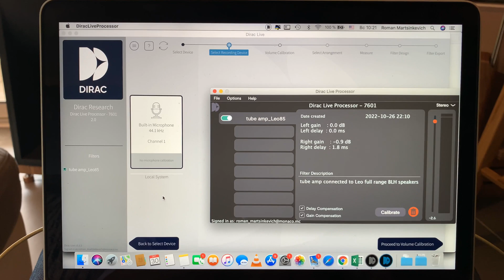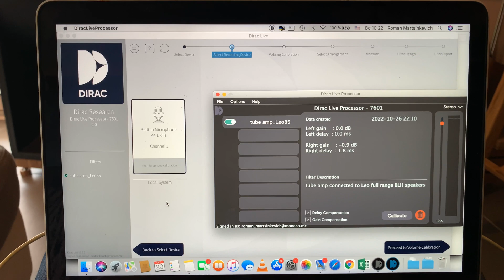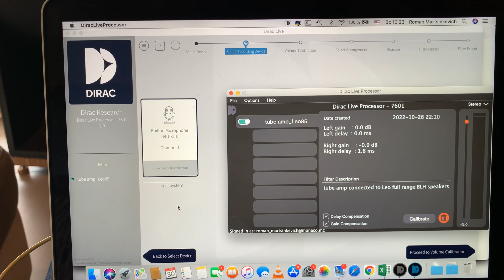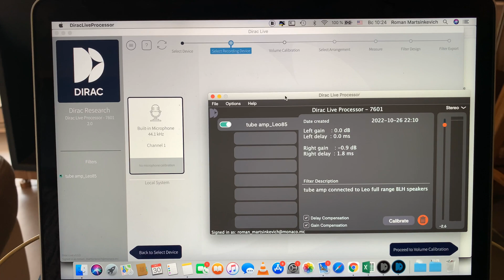Акустические системы и ваша комната (subs in English)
Привет! я хочу рассказать тем, кто собирается приобрести свою первую аудиосистему (или не первую), о некоторых сложных и важных вопросах, с которыми вы, скорее всего, столкнетесь, максимально простым языком, без заумных формул и терминов. Надеюсь, у меня это получится.
План такой:
1. вы решили купить АС, как это происходит, и что случается потом.
2. акустическая обработка помещения, что это значит и что она дает?
3. как правильно расставить АС и что еще нужно сделать? ссылки на калькулятор расчета и проверки ниже.
4. что делать, если комната совсем неправильная? На что это влияет? Acoustical fatigue.
5. Dirac Live технология - для чего и какой результат? как это работает?
6. аппаратная и софтовая версии - какую использовать?
7. источник всегда прав.
Задача довольно проста - сэкономить ваше время и деньги при выборе, установке и настройке аудиосистемы.
В этом двенадцати минутном ролике речь идет об акустических свойствах помещения, о том, как оно влияет на звучание ваших АС (акустических систем), как меняет их АЧХ (амплитудно-частотную характеристику) и что получается в итоге.
Ну, и конечно, было бы странно не рассказать о каких-то возможных путях решения этих вопросов и проблем.
Первое - это выбор места для ваших АС в комнате. Это касается тех самых "мод" или точек резонанса. Любая комната может быть легко проверена на предмет того, где они расположены, чтобы понимать, где и как лучше установить АС, чтобы избежать наложения этих мод на АЧХ ваших колонок. Чтобы не считать это вручную, вот вам калькулятор:
(отдельное спасибо за них ACOUSTIC TRAFFIC LLC, надеюсь, ребята не будут против ссылки на их разработки).
Второе - это минимальная акустическая обработка - плотные шторы на окнах, толстый шерстяной ковер на полу между колонками и местом прослушивания, мягкие диваны, кресла. Можно, конечно, разместить и более продвинутые вещи - акустические панели и резонаторы на стенах и в углах, но это уже сложнее.
Ну а что делать, если комната далека от идеальной, места нет, а на все "улучшайзинги" нет ни лишних денег, ни возможности (ну, например, вы против ковра на полу по каким-то причинам. Или шторы ну никак не хотите, вид из окна вам дороже). Тогда есть еще одно решение.
Dirac Live - технология, позволяющая минимизировать влияние вашей комнаты на АЧХ вашей аудиосистемы. После серии замеров алгоритм Dirac Live создает пакет фильтров, корректирующих экстремальные пики и провалы в АЧХ, а также корректирует импульсную составляющую. То, что делает этот алгоритм, сделать тем же самым эквалайзером не получится (не стану сейчас объяснять почему, чтобы вас не грузить и не путать). Короче, главное - работает (и это говорит вам человек, который считает, что лучший тракт аудиосистемы - максимально короткий = трек-усилитель-колонки. Но не всегда так бывает).
Лицензию Dirac Live можно приобрести на сайте компании для использования непосредственно на компьютере (в каких-то случаях это может быть даже удобнее и точно дешевле), либо купив оборудование, поддерживающее технологию Dirac Live (есть такое у Arcam, NAD, Focal, Onkyo, Rotel и других). Для себя я выбрал процессор от MiniDSP, который поддерживает данную технологию и  обладает рядом других преимуществ, которые, при его стоимости, далеко впереди многих более дорогих решений конкурентов. Так что если вам нужно устройство, к которому вы планируете подключить и компьютер, и проигрыватель винила, а из него отправить сигнал на усилитель и активный сабвуфер, например, то это решение близко к идеальному за 500 долларов. Лицензия Dirac к нему регистрируется и оплачивается отдельно (еще 199 баксов).
Да, сразу хочу отметить, я НЕ рекламирую ни Dirac Live, ни MiniDSP. Я просто рассказываю вам о проверенных лично мной на собственном опыте решениях.
Ну и не забывайте про исходный материал. Какой бы хорошей и дорогой ни была ваша система, если на входе то и на выходе будет оно же, только усиленное )
Если вы хотите узнать что-то еще или более подробно рассказать о каких-то вопросах в этой теме - пишите в комментариях, я с удовольствием постараюсь рассказать и ответить в режиме "перевести с умного на понятный" (фраза от Елены Литвиновой - специалиста по визуальному контенту).
Спасибо и хорошего вам звука и настроения!